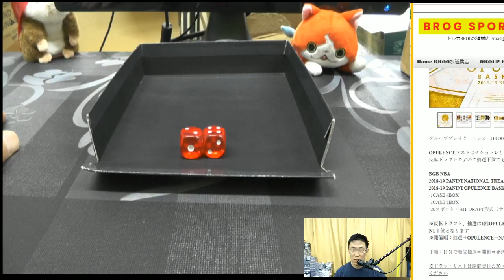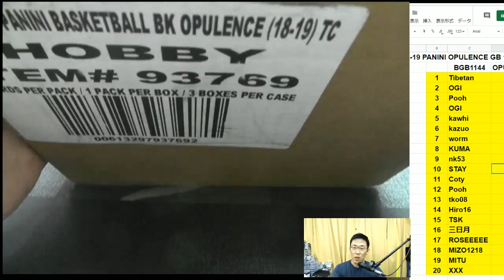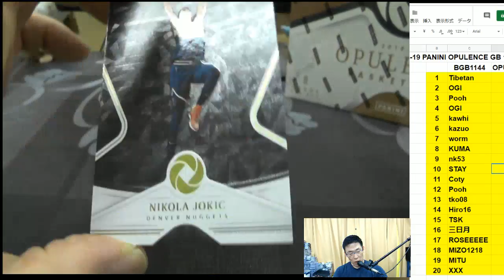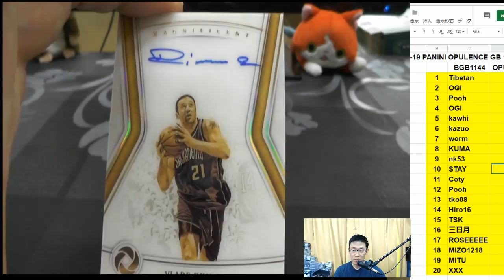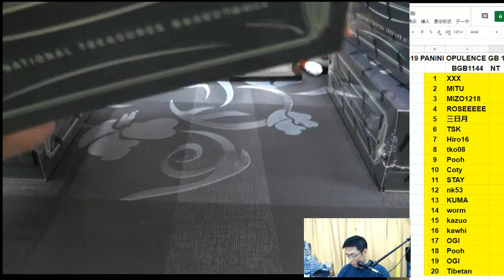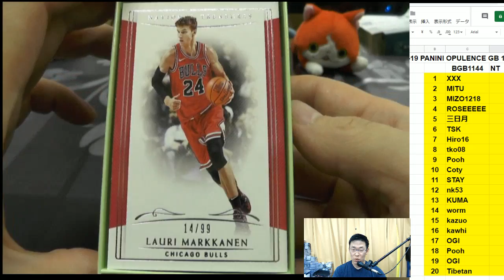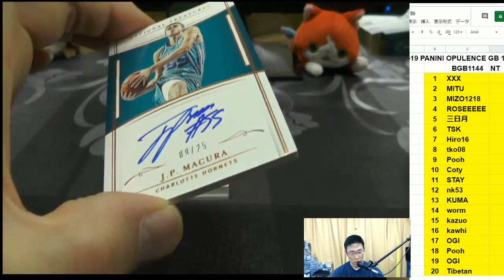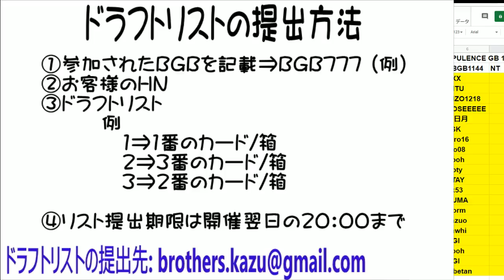BGB1144 NBA 18-19 PANINI OPULENCE & NATIONAL TREASURES 2CASE GB BROG.SHOP/ 開封動画